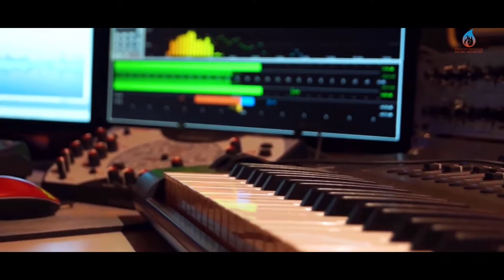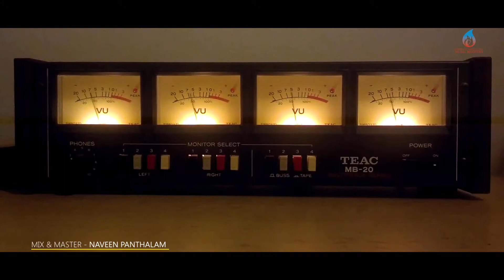Christian devotional song . അറിയുന്നുവോ തിരു യാഗായാം. Lyrics. SajiG. Music. Jaldish Joy.ECL Ministry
അറിയുന്നുവോ തിരു യാഗായാം
യേശുവിന്റെ ക്രൂശീകരണത്തെ അനുസ്മരിപ്പിക്കുന്ന മനോഹര ഗാനം .